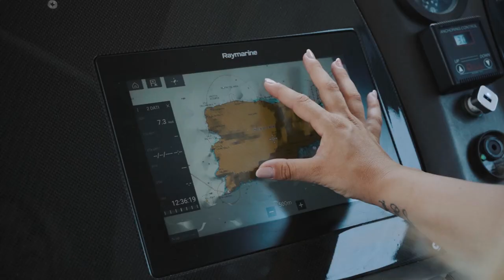Sorrento Luxury Charter - Luxury Cruise in Italy | Capri, Positano, Amalficoast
Sorrento Luxury Charter Your Concierge
Boat Rental - Yacht Charter - Helicopter - Car
We at Sorrento Luxury have become famous for the loving way we relate to our customers and for the experiences at sea that thousands of people lived with Us in total relaxation and safety.

Among our clients:

Sport: Michael Jordan, Alvaro Morata, Danny Ings, Raphael Varane, Stefan Savić, Ivan Šaponjić, Luka Jović, Nemanja Maksimović, Sean Mark Dyche. Music: Matt Flynn (Maroon 5). Cinema: Kevin Spacey, John Lasseter (regista Walt Disney & Pixar), Michael Hoffman, Oliver Stapleton, Bianca Nappi, Riccardo Tozzi (Cattleya), Victoria Recaño. TV: Roberto Cenci, Alfonso Signorini (Chi), Luli Ortiz (reporter). Fashion and Influencer: Kate Upton, Valentina Skye, Chiara Nasti, Alice Campello, Mariano di Vaio, Paola Di Benedetto, Belen Rodriguez, Jeremias Rodriguez. Digital Business: John Lagerling, Darshan Kantak, Alain M. Bellemare. Authors:  Martin Lindstrom. Principess Charlotte Casiraghi.

We create communication plans, marketing campaigns and product launches. We offer tours to individuals, as well as small and large groups and have organized important corporate events and incentive holidays for companies and brands such as Bulgari, Toyota, Huawei.

We organize your holiday as ours could be and pay attention to every single detail in order to ensure maximum efficiency and quality.

Experience a day at the sea on the most famous island of the world

This experience offers the opportunity to visit Capri - also known as the "blue" island - and its wonders such as its stunning coastline, its breath-taking cliffs and its scenic spots.
With our boat excursion, you’ll enjoy the unexpected beauty of hidden spots by a cruise around the coastline, you'll have the opportunity to visit the famous Blue Grotto (optional stop), explore the city center and admire the famous Piazzetta and Augustus’ Gardens.
Don’t miss the chance to swim in its outstanding cobalt blue waters. Your skipper will stop by the best spots along the coast for swimming, sun bathing and snorkeling, as well!

Capri and Positano beautiful places, Discover the beauties of Capri and Positano, two wonderful landscapes of the Tyrrhenian Sea
Colorful landscapes, scenic roads, lemon terraces, historic villas and ancient churches ... this is what you will admire by choosing the tour of Capri and Positano.

The beauties of the Amalfi Coast and Capri, Boat trip at the discovery of the Amalfi Coast and Capri in one day.

Ischia and Procida boat tour from Sorrento, Boat tour at the discovery of Ischia and Procida islands
The island of Ischia is renowned as one of the most important spa centers in the Mediterranean thanks to its natural springs, it is the biggest island in the Gulf of Naples and is a not to be missed place thanks to its therapeutic volcanic springs, its beauty spas set in lush garden surrounds, its magnificent clifftop castle at Ischia Porto, its sandy silent coves and its fine local cuisine.

Napoli boat tour and visit the city
Explore the magical bay of Naples to Boat Tour The beauty of Naples is growing… discover its secrets, the stories, the legends and be in touch with its people. Explore the Parco Sommerso of Baia, a well preserved Roman "Atlantis", visit the Parco Sommerso of Gaiola - a protected marine area - , walk along the seafront in the direction of Castel dell'Ovo, going into the Borgo Marinari and reaching the summit of the castle; but if you want to see really all about the Neapolitan Crib, you should definitely visit the street of the nativity scene makers, in Naples’s historic centre: San Gregorio Armeno.

Do you love the sea and wish to spend a boat day with your friends or family?

With us you can rent a beautiful boat, and create a tailor-made itinerary for yourself. Booking a service on board our yachts with captain, you will live an unforgettable experience.

Are you ready to sail with us? Enjoy fun and relaxation with our sparkling prosecco, diving safely into the crystal-clear waters of the Italian sea.

Discover the beautiful island of Capri and its Blue Grotto, Ischia, Ventotene, Ponza, and marvel at the spectacular Amalfi Coast. You will taste the best Italian dishes of the best beach restaurants carefully selected by our staff for you.

Choose your boat and destination!